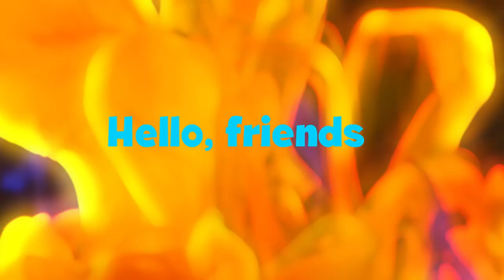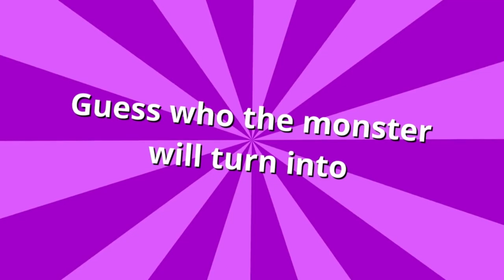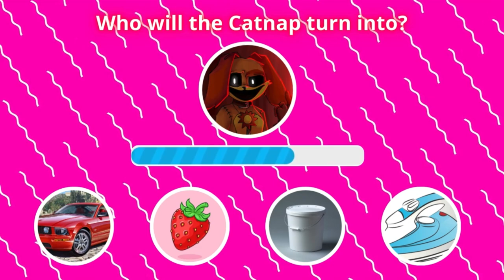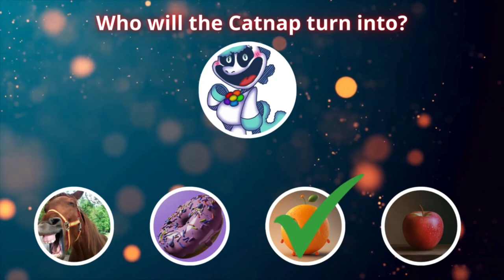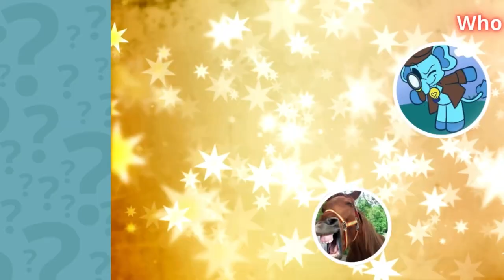Can You Guess These MONSTER VOICES? 🎭🔊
Join us in this thrilling YouTube challenge as we try to guess famous monsters by their voices! From the eerie echoes of Poppy Playtime to the chilling sounds of The Smiling Critters and the bizarre creatures from Zoonomaly, can you identify them all? Put your monster knowledge to the test and see if you can outsmart our guesses!